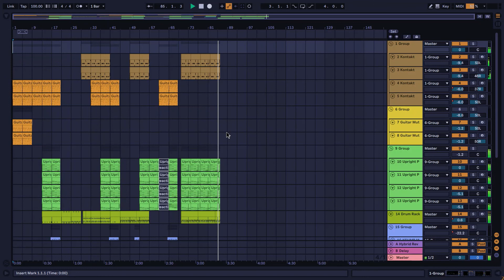Attention | Charlie puth | Ableton cover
I cover the song attention from Charlie puth